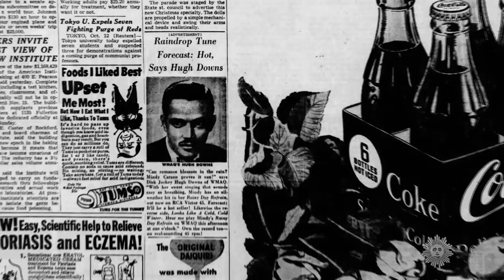Passage: Broadcaster Hugh Downs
Newsman Hugh Downs, whose smooth voice and unruffled delivery was a longtime fixture of NBC and ABC television, died July 1, 2020 at the age of 99. "Sunday Morning" looks back at the life of the veteran broadcaster.